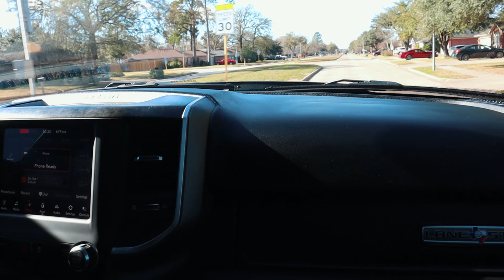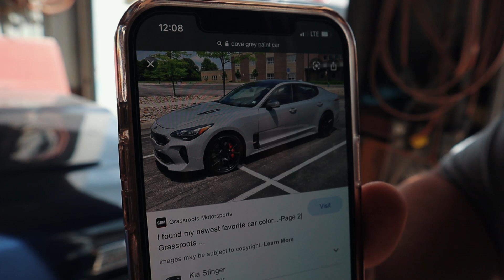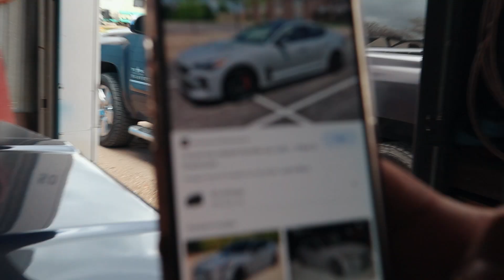F100 in for Makeover! | Classic Gearz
Welcome Back Happy 2021! In this vlog we take Nesto's Ford F100 to get a complete makeover.